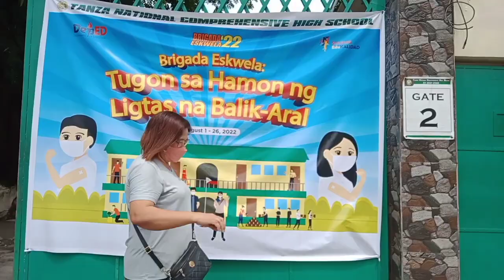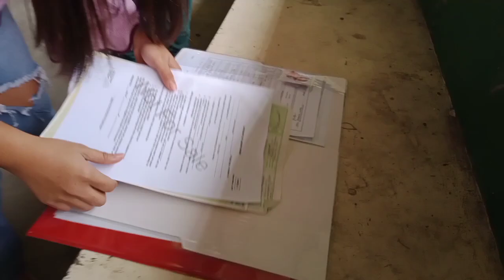tanza high enrollments/view ng school